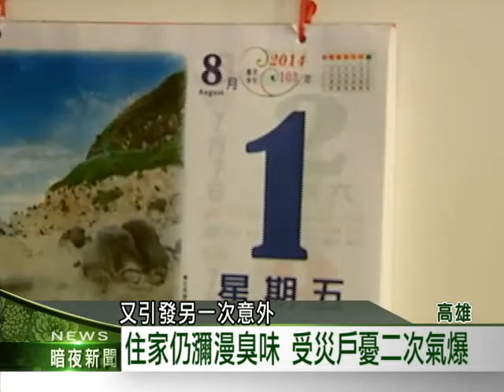2014客家新聞：0804 抽水勘涵洞 發現榮化管線1處破洞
高雄氣爆意外搜救行動第4天，高雄地檢署上午，指派檢察官到場勘查管線，檢方會同金屬中心等專業人員，要先找出管線破損的原因，不過，清晨下了一場大雨，檢察官等待水抽乾，身穿青蛙裝，直接進入涵洞拍照，發現一處7X4公分的破洞，8/5將進行裁切送驗。